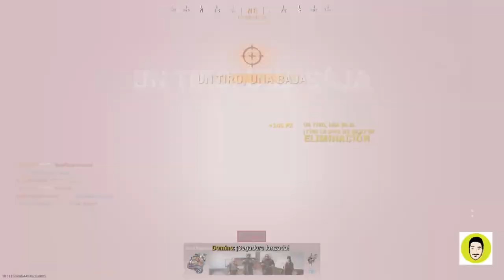Probando la Escopeta R9-0 en warzone |ChaMori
Pd. También puedes dejar tu comentario aquí debajo si te gusta lo que ves y por supuestisimo que puedes compartirlo con vuestros amigos, Chaooooooo

▬▬▬ ¿UNA AYUDA PARA EL CANAL? ▬▬▬

▬▬▬ MI PC ▬▬▬

 -- PROCESADOR: Procesador: Intel Core I5-7400 - Procesador con tecnología Kaby Lake (Socket LGA1151, Frecuencia 3 GHz, Turbo 3.5 GHz, 4 Núcleos, 4 Subprocesos, Intel HD Graphics 630).
-- RAM: Corsair Vengeance LPX - Módulo de memoria XMP 2.0 de alto rendimiento de 16 GB (2 x 8 GB, DDR4, 2400 MHz, C16), negro (CMK16GX4M2A2400C16).
-- GRÁFICA: Gigabyte GeForce GTX 1050 Ti G1 Gaming 4G GV-N105TG1 GAMING-4GD.
-- PLACA BASE: Gigabyte GA-B250M-GAMING 3 S1151 B250 Intel B250 LGA1151 Micro ATX - Placa base (DDR4-SDRAM, DIMM, 2133,2400 MHz, Dual, 64 GB, Intel).

▬▬▬ PERIFÉRICOS ▬▬▬

-- MONITORES: 2 monitores BenQ GL2250HM 21.5" LED.
-- TECLADO: G.Skill Ripjaws KM780 Teclado Gaming RGB Cherry MX Red.
-- CASCOS:  Razer Kraken 7.1 Chroma
-- RATÓN: Razer Naga HexV2
-- WEBCAM: Logitech C922 pro stream